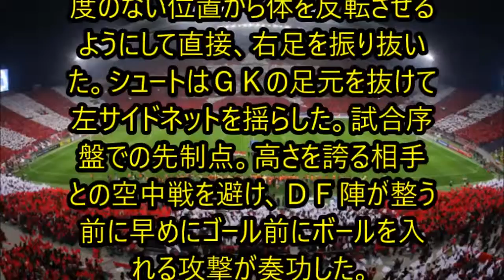【ニュース】浦和2発快勝！「鬼門」ACL初戦制したシドニーFCを撃破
【関連動画】

・場内アナウンス「浦和サポは帰ってください。」 -2007 ACL Quarter Final#2 [URADOU]

・大久保嘉人　コロコロPK（浦和レッズ戦）

・浦和ー柏　闘莉王報復？肘打ち

浦和 伊勢丹浦和 居酒屋浦和 イタリアン浦和 移籍浦和 いっさ浦和 ケーキ浦和 掲示板浦和 ケーキ屋浦和 競馬浦和 ケンタッキー浦和 リサイクルショップ浦和 料亭浦和 リキ浦和 りそな浦和 リラクゼーション浦和 飲み屋浦和 飲み放題浦和 ノジマ浦和 飲み会浦和 飲み浦和 内科浦和 鍋浦和 なかじま浦和 ナルシス浦和 中村屋浦和 歯医者浦和 ハローワーク浦和 花屋浦和 ハンバーガー浦和 ハンバーグ浦和 武藤浦和 武蔵野うどん浦和 無印浦和 昔ばなし浦和 むさしの浦和 食べログ浦和 タクシー浦和 タイ料理浦和 食べ放題浦和 高砂浦和 そば浦和 蕎麦屋浦和 ソフトバンク浦和 総合病院浦和 ソフトバンクショップ浦和 食事浦和 ショッピング浦和 シネマ浦和 しゃぶしゃぶ浦和 新築マンション